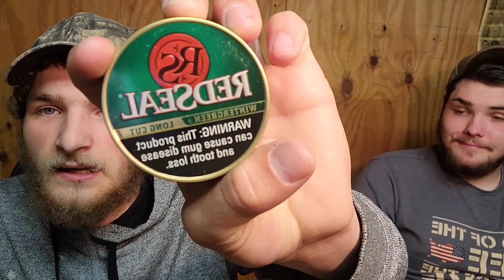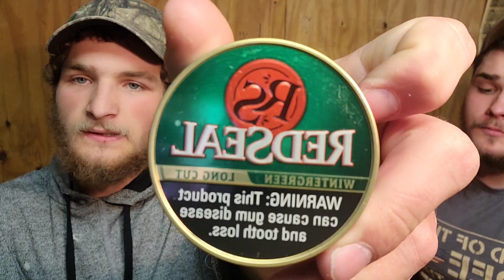Redseal Wintergreen Dip Review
Today we try redseal Wintergreen and see if it's a good dip or a bad dip